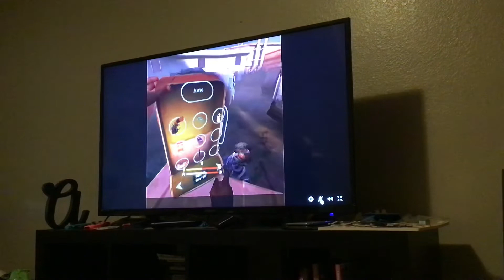Play in the Oculus quest two